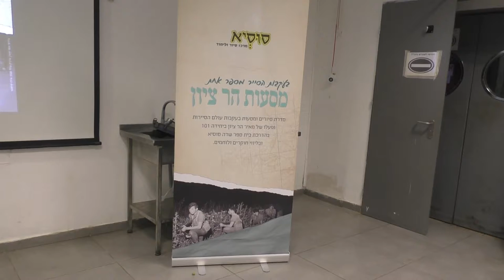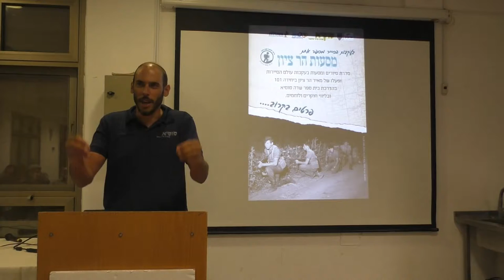19095בי"ס שדה סוסיא ועמיתים לטיולים' -ט"ז אלול תשע"ט-דברי פתיחה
19095בי"ס שדה סוסיא ועמיתים לטיולים' -ט"ז אלול תשע"ט-מסעות הר ציון - דברי פתיחה על ידי יפתח גץ וראש המועצה יוחאי  דמרי הפקה לשם שמים